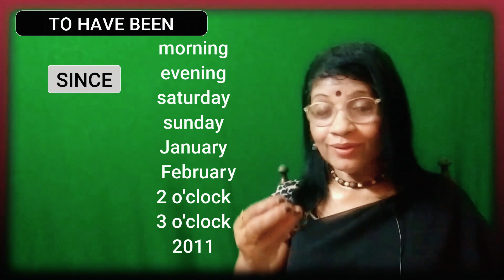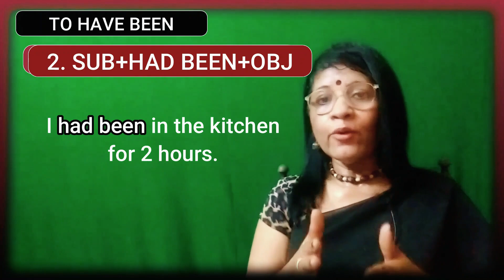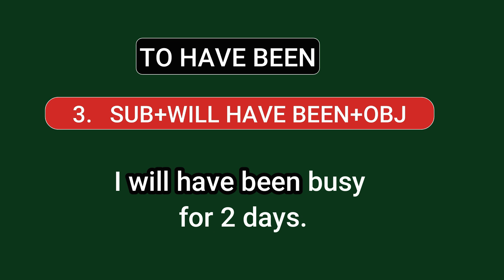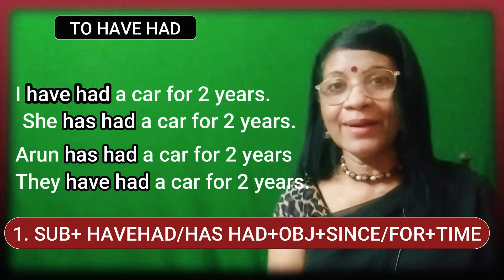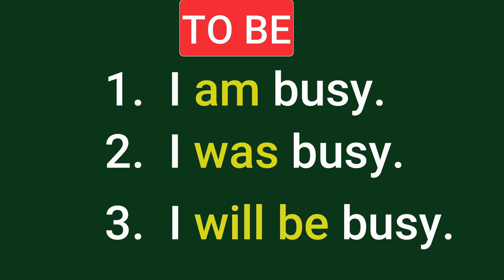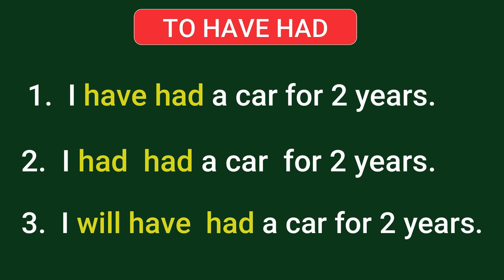ToBe|ToHaveBeen|ToHave|ToHaveHad |English grammar|Lesson- 559Rajula English Lessons